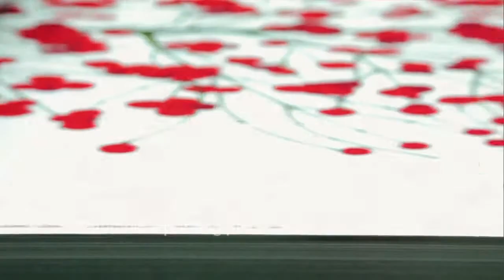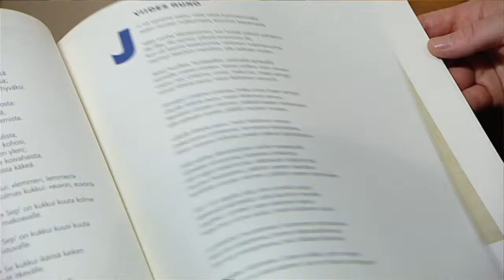FAD WEEKLY: Edition 5 - Helsinki